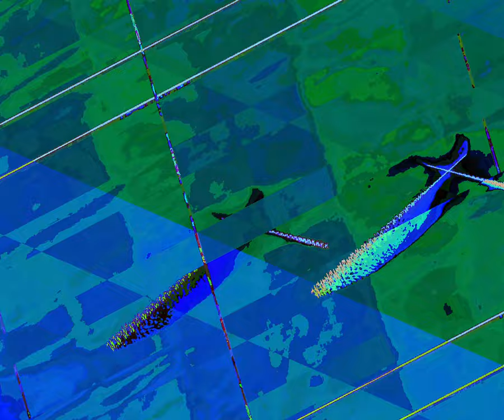[EPILEPSY WARNING] Movie 23 10 06 15h47m37s